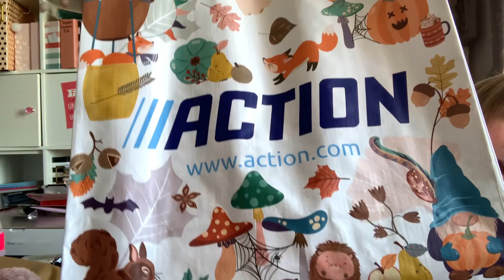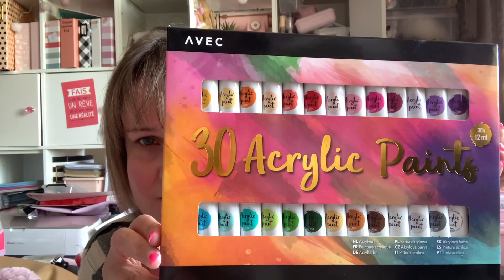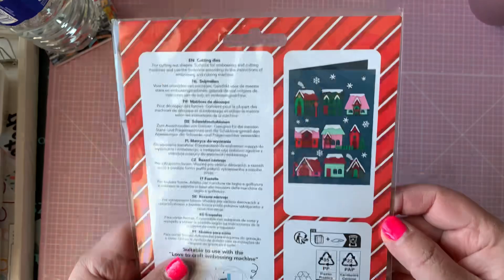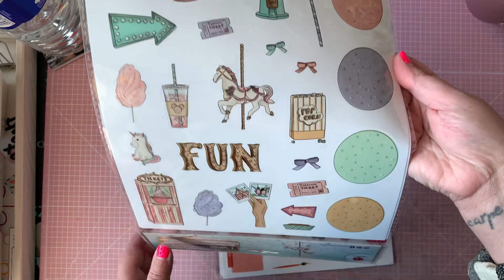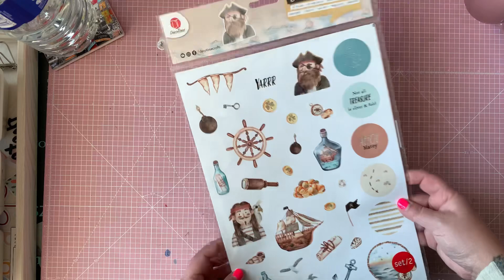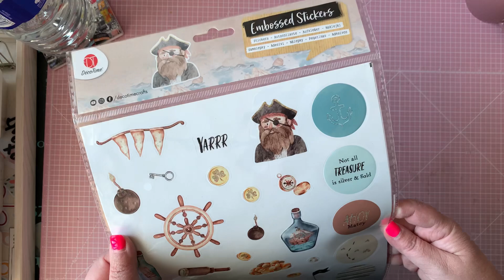HAUL ACTION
Bonjour !

J’espère que cette vidéo t’a plu, je fais au mieux mais on ne peut pas
plaire à tout le monde.

Mon compte Instagram :
Creatif

(5% pour 10€ d’achat minimum)

CRAFTELIER
Lien vers la boutique :

Bisous